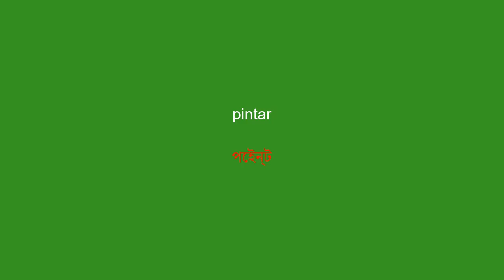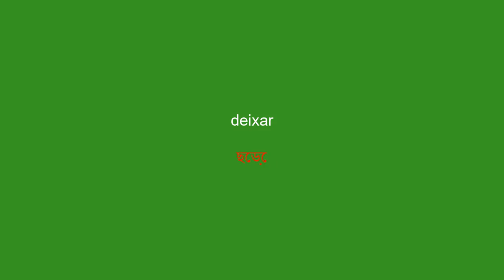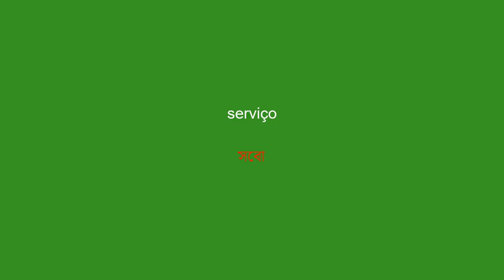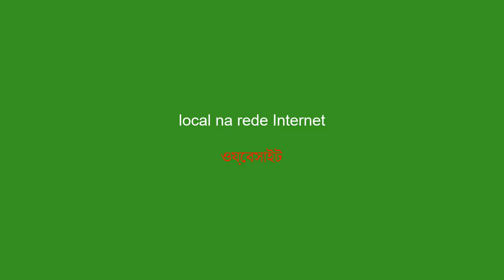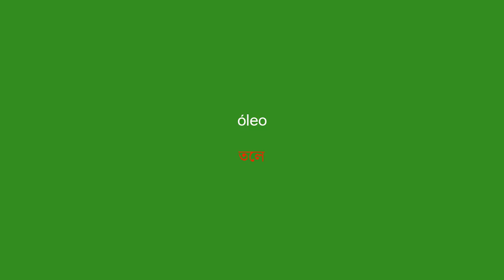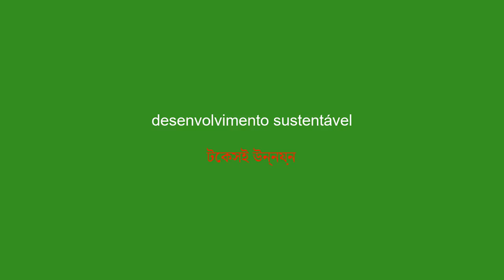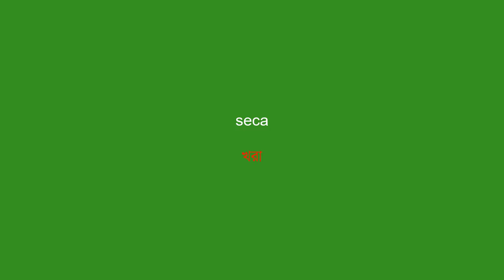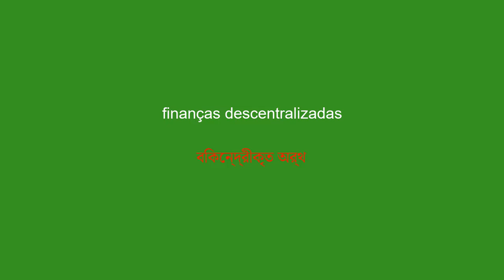15 minutos para aprender bengali - vocabulário #2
Oi pessoal! Neste vídeo, vamos passar 15 minutos juntos aprendendo um novo vocabulário em bengali. Se você é iniciante ou quer apenas melhorar seu francês, este vídeo é para você. Todos os dias abordaremos diferentes tópicos para ajudá-lo a expandir seu vocabulário e melhorar sua compreensão do idioma.